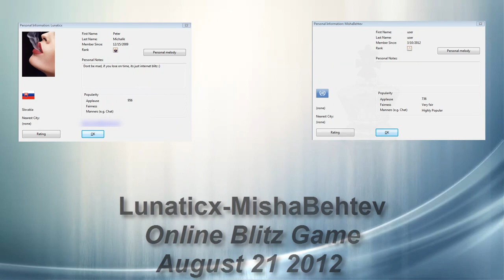GM Peter Michalik vs GM Alexander Morozevich Chess Blitz On Playchess.com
Michalik, Peter
Federation  Slovakia
FIDE title  Grand Master
Rating:
std. 2567
rapid 2501
blitz Not rated
B-Year  1990
FIDE